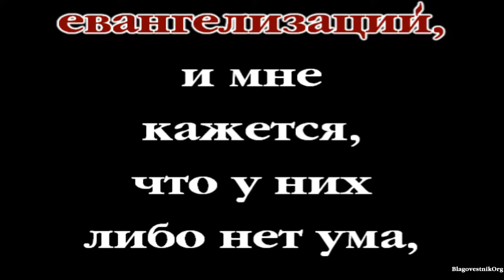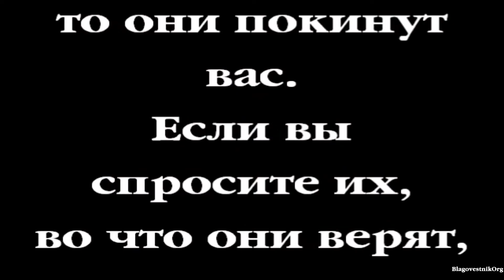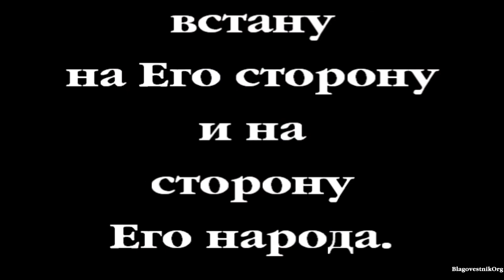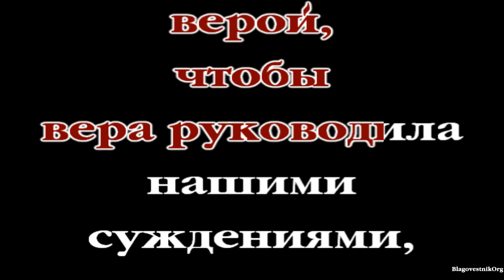63. Разумная вера. Проповеди Чарльза Сперджена в видеоформате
Краткие проповеди Сперджена на каждый день. Очень крупный, хорошо читаемый текст на экране. Размеренное, четкое и грамотное чтение.
63. Разумная вера.